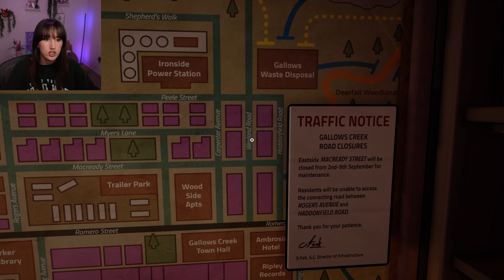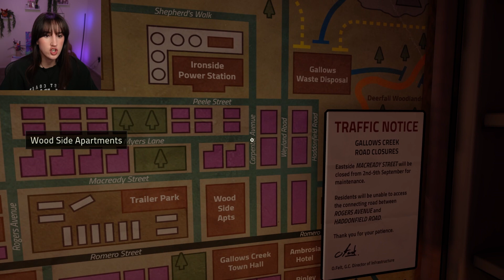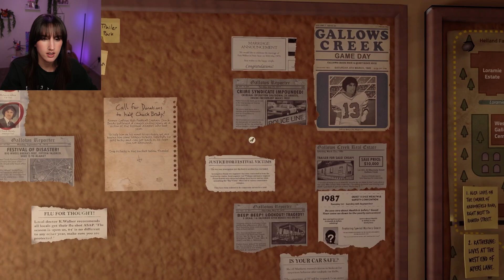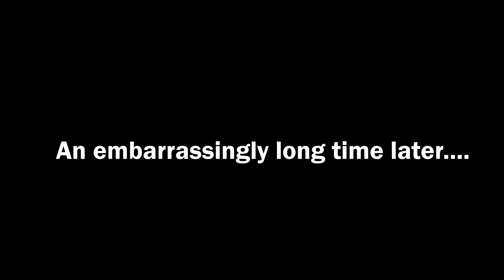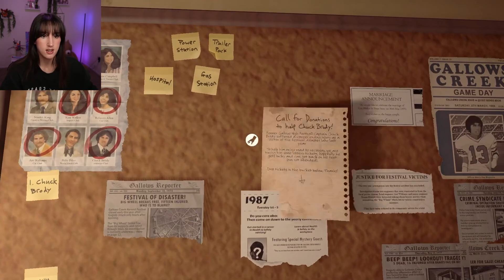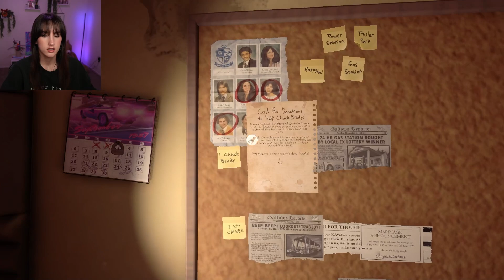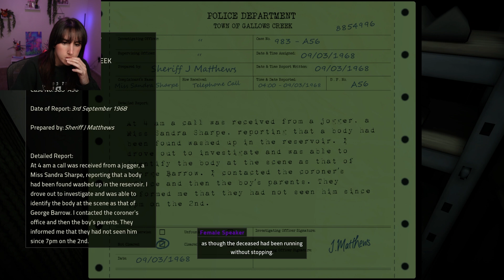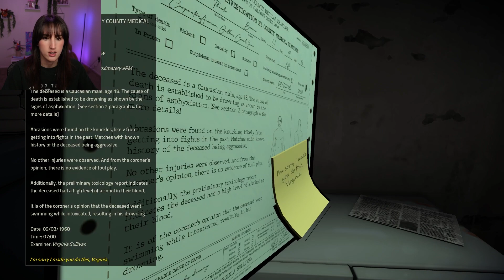This took a DARK turn... | Killer Frequency pt. 3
We're back with Killer Frequency uncovering more of the mystery surrounding Gallows Creek. Where do you guys think this story is heading??? 👇

**NOTE** This game is being livestreamed on Twitch so make sure to go follow to see the rest of this game in real-time!

If you enjoy my videos, please consider:
▹ Liking 👍
▹ Commenting 🗣